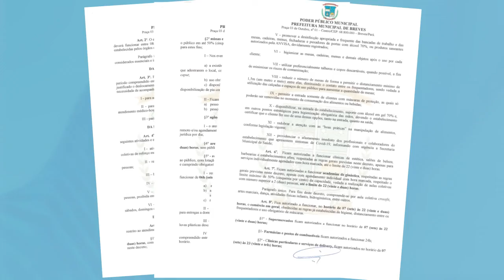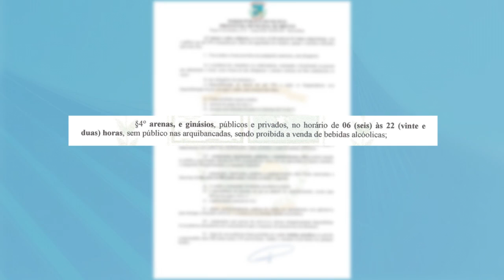NOVO DECRETO DA PREFEITURA DE BREVES 62